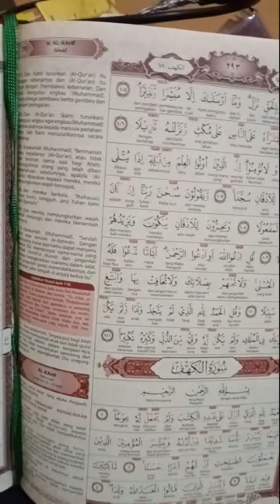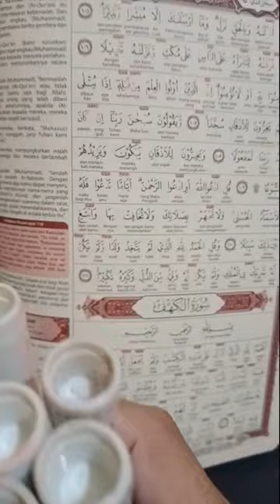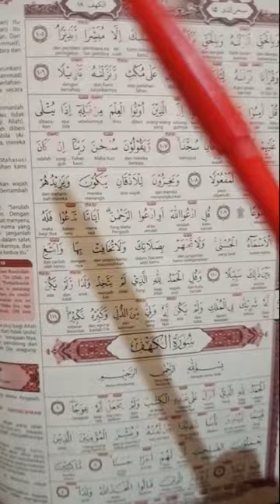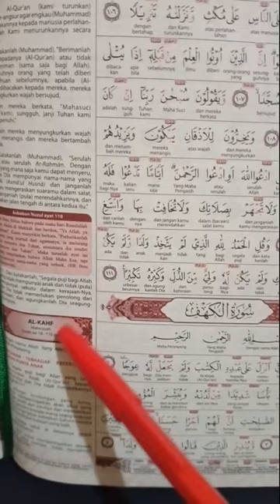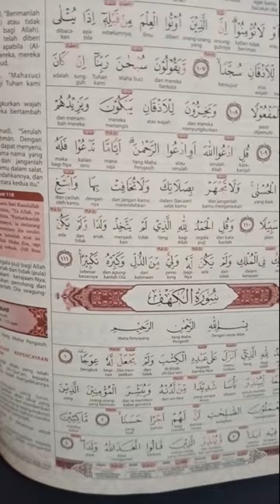TIPS BELAJAR BILANGAN DALAM BAHASA ARAB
📒 AUDIO FAHIMNA VIA TELEGRAM

2️⃣ SIAPA BILANG ILMU SHOROF SUSAH?

3️⃣ SIAPA BILANG ILMU NAHWU SUSAH?

6⃣ NAHWU LANJUTAN
👉 KLIK:

7⃣ NAHWU PEMANTAPAN
👉 KLIK:

1⃣1⃣ MENYELAMI SAMUDRA HURUF
☝BELUM ADA REKAMAN ☝

✊SEMANGAT BELAJAR✊